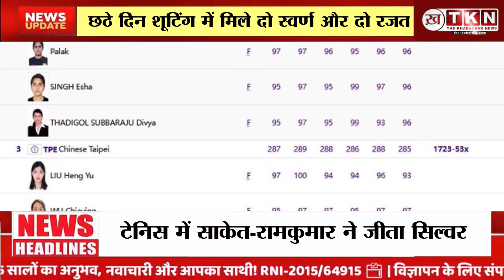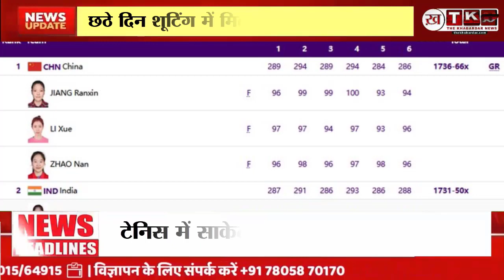Asian Games: India शूटिंग मे दो Gold और दो Silver मेडल जीता। MP Latest News.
News Update: -एशियाई खेलों का शुक्रवार (29 सितंबर) को छठा दिन है। भारत को छठे दिन शूटिंग में चार पदक मिले हैं। टेनिस में एक रजत हासिल हुआ। इससे पदकों की कुल संख्या अब 30 हो गई है। इससे पहले खेलों के पांचवें दिन तक भारत छह स्वर्ण, आठ रजत और 11 कांस्य के साथ पांचवें पायदान पर रहा था। अब भारत के आठ स्वर्ण, 11 रजत, 11 कांस्य हो गए।
पलक ने स्वर्ण और ईशा ने रजत जीता
शूटिंग में भारत को आज दो पदक और मिले। महिलाओं की 10 मीटर एयर पिस्टल स्पर्धा में पलक ने स्वर्ण पदक पर कब्जा कर लिया। वहीं, ईशा सिंह ने रजत पदक पर कब्जा किया। पाकिस्तान की किश्माला तलत को कांस्य पदक से संतोष करना पड़ा। पलक ने 242.1 और ईशान ने 239.7 का स्कोर किया। वहीं, किश्माला ने 218.2 का स्कोर किया। ईशा का यह प्रतियोगिता में चौथा पदक है।